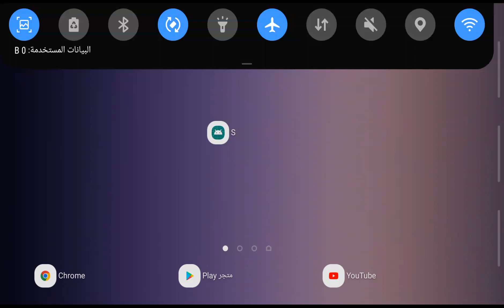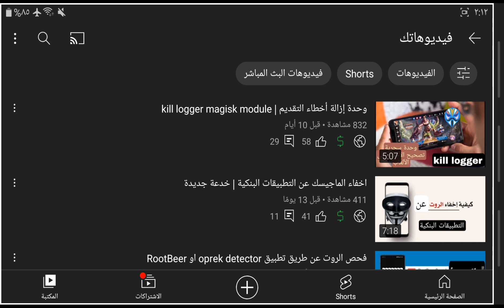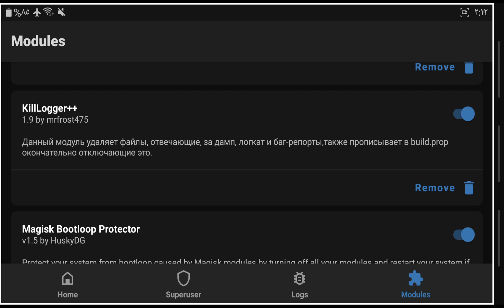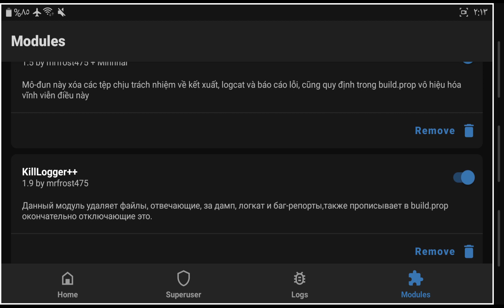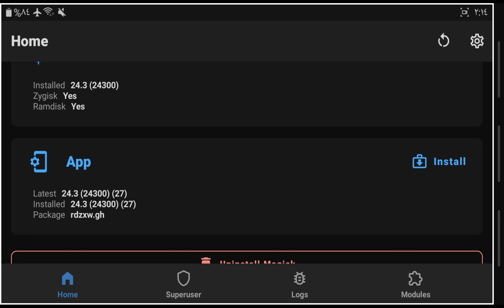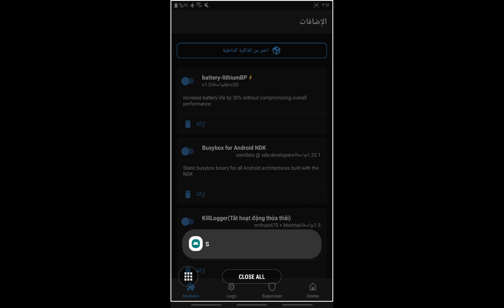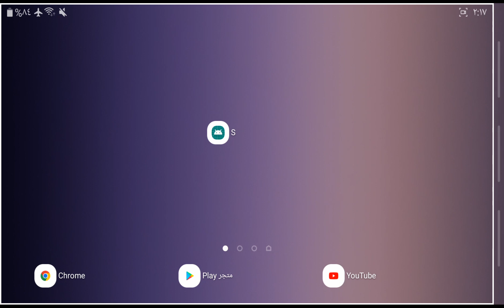تحديث وحدةإزالة أخطاء التقديم في الهاتف | kill logger v1.9 magisk module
تحديث وحدة ماجيسك لإزالة أخطاء التقديم في الهاتف مع احدث إصدار kill logger v1.9

تكنولوجيا وان